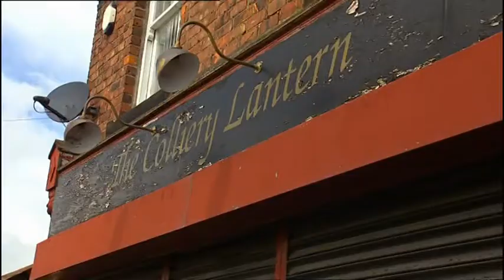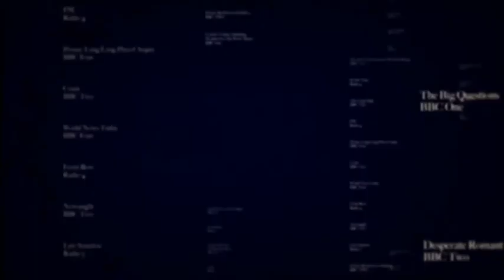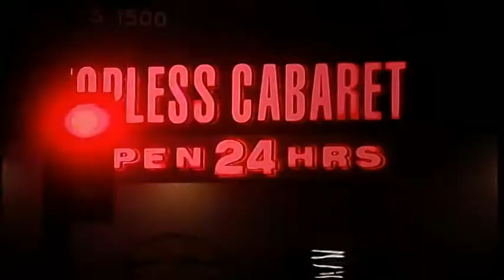Bellamy's People 7